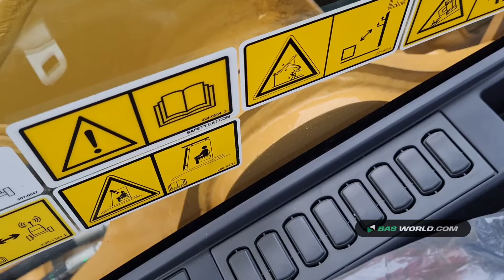70153684 Caterpillar 323D3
Caterpillar 323D3